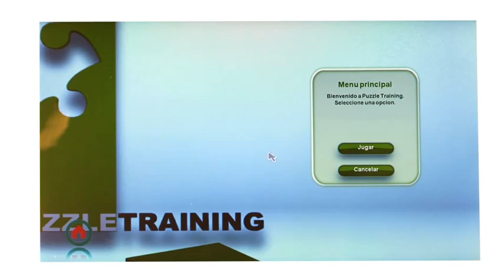Play for Health